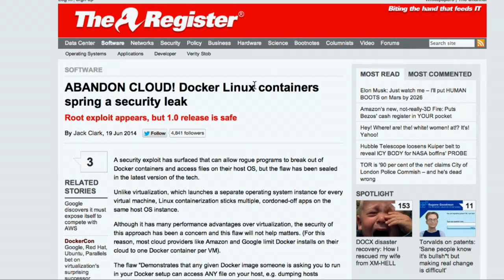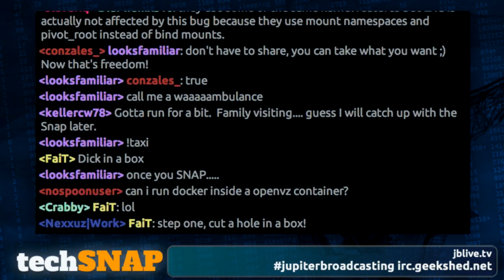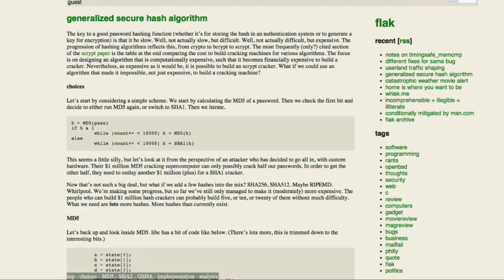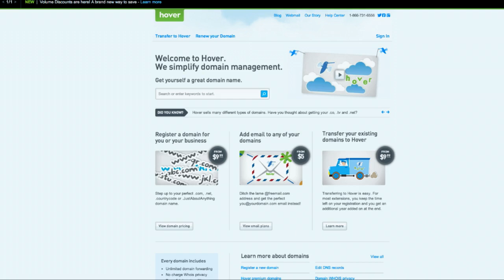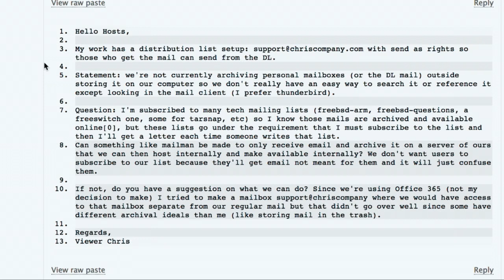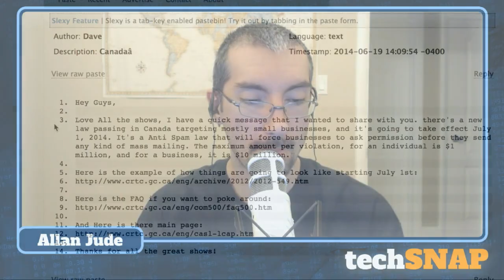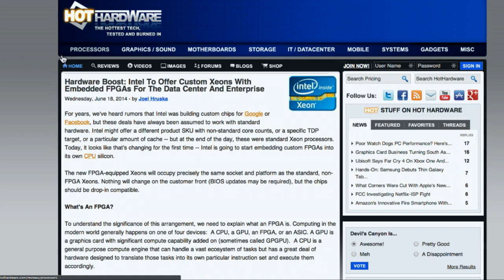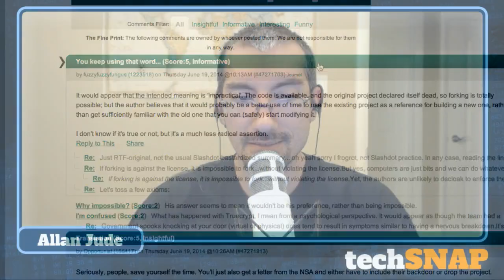Docker Shocker | TechSNAP 167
An exploit that leaves Docker containers leaky, who really owns your email account and one hash algorithm to rule them all.

Then it's a great batch of your questions and much, much more!